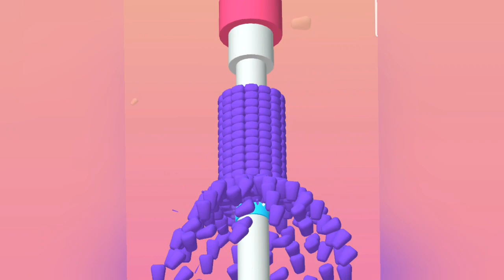📍💯🔺️Satisfying games Laserman Run Muscle Run, Number Run, Hand Run Tiktok Videos Max Levels 99999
📍💯🔺️Satisfying games Donut Run Muscle Run, Number Run, Hand Run Tiktok Videos Max Levels 555555

🔼🔺️😎 Subscribe to my channel ➡️ 🎉❤ kiddiegameplaytv newgameplay videogames --‐‐ ‐ ✴ Satisfying Games: Run Run Run, Play 9999 Levels Tiktok Video Gameplay Walkthrough gaming Satisfying games Roof rails,muscle run,Cube Runner Tiktok Level 1111 Hi welcome to kiddiegameplaytv ▶️ Watch more videos Like, comment & subscribe to my channel